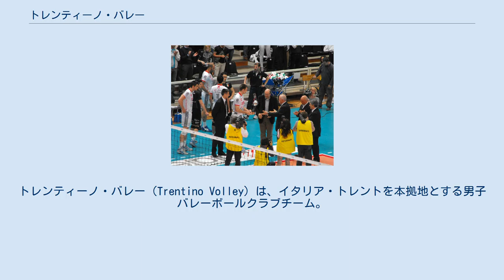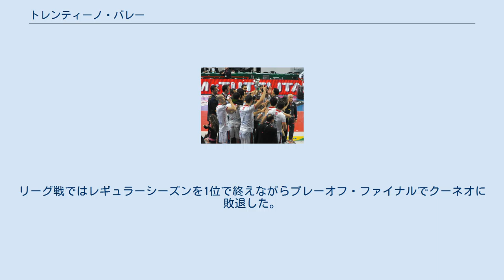トレンティーノ・バレー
トレンティーノ＝アルト・アディジェ州のスポーツ
トレンティーノ・バレー（Trentino Volley）は、イタリア・トレントを本拠地とする男子バレーボールクラブチーム。
総称はエナジーT.I. ディアテック・トレンティーノ（Energy T.I. Diatec Trentino）。
通称はトレント。
 スポンサー名込みの総称および通称 2000年、ITAS BTB メッツォロンバルド（メッツォロンバルド・バレー）の配下から、トレンティーノ・バレーSpAが創設。
当時、財政上の問題を抱えていたラヴェンナから権利を買い取り、トレントはセリエA1へ参入、 A2のメッツォロンバルドはセリエCへ降格した。
 2001年、1年目のレギュラーシーズンを10位で終える。
2004年にレギュラーシーズンを1位で終えたものの、プレーオフ・クオーターファイナルでペルージャに敗退。
2006年はセミファイナルでトレヴィーゾに屈した。
再びレギュラーシーズンを制した2008年、プレーオフを順当に勝ち上がり初のファイナル進出。
第3戦でピアチェンツァを破り、リーグ初優勝を飾った。
 2009年、欧州チャンピオンズリーグでギリシャのイラクリスを3-1で降し初優勝。
リーグ戦も2年連続ファイナル進出を果たしたが、前年と同じ顔合わせとなったピアチェンツァに第5戦で敗れ、準優勝に終わった。
同年世界クラブ選手権で初優勝を飾った。
 2010年、コッパ・イタリア初優勝。
欧州チャンピオンズリーグでロシアのディナモ・モスクワを3-0で降し2連覇を飾った。
リーグ戦ではレギュラーシーズンを1位で終えながらプレーオフ・ファイナルでクーネオに敗退した。
 2012年、世界クラブ選手権4連覇を達成した。